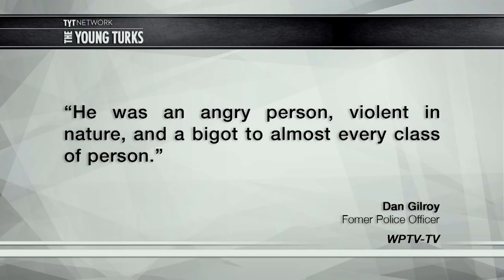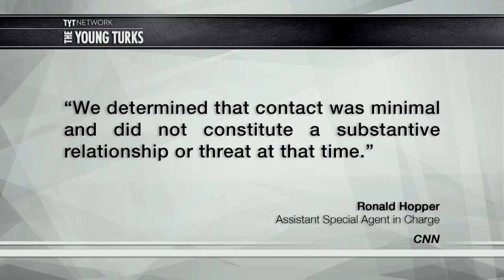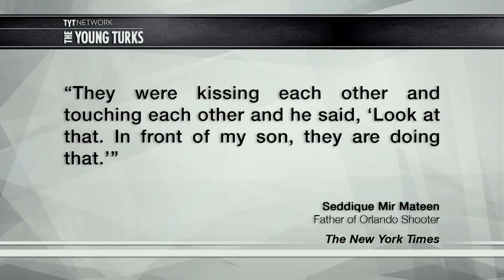Who Was The Orlando Nightclub Shooter?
Here's what we know about the background of the Orlando nightclub shooter. John Iadarola, Ana Kasparian, Michael Shure and Jimmy Dore discuss on The Young Turks. Do you agree with TYT?

"Born in New York, he was the son of an Afghan immigrant who moved his family to Florida when SHOOTER was a child. The older SHOOTER would eventually open a business and attempt to dabble in Afghan politics from afar, starting a YouTube channel in Florida in which he sometimes expressed favorable views about the Taliban.

SHOOTER would spend his youth and young adulthood in Florida, attending a local high school and obtaining an associate’s degree in criminal justice from nearby Indian River State College in 2006, according to college spokeswoman Michelle Abaldo. He held jobs as a security guard and appeared to have a fondness for law enforcement, having once talked to friends about becoming a police officer. In a series of Myspace photos, ­SHOOTER is seen taking selfies wearing New York Police Department shirts.

Florida public records confirm that SHOOTER had a permit to carry a concealed weapon and was a licensed security guard, first at a facility for juvenile delinquents and later for G4S, a security company."*

Hosts: John Iadarola, Ana Kasparian, Michael Shure, Jimmy Dore

Cast: John Iadarola, Ana Kasparian, Michael Shure, Jimmy Dore